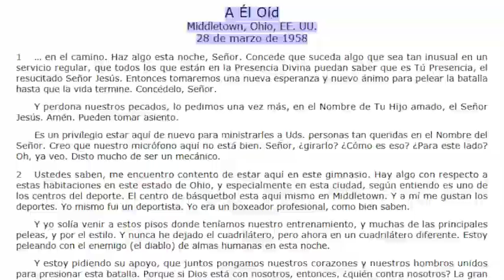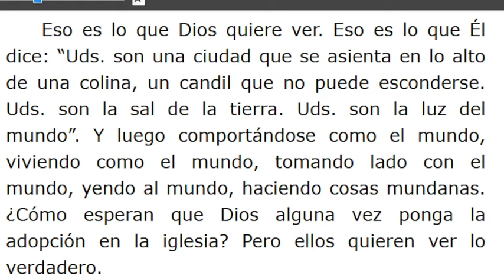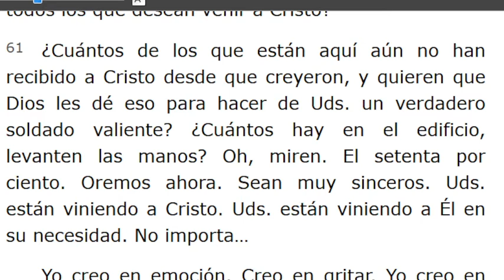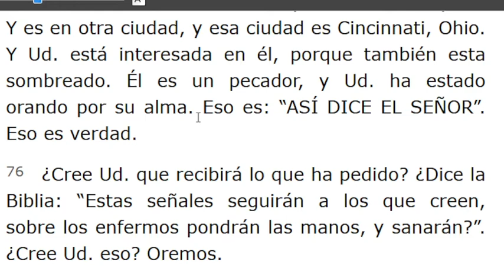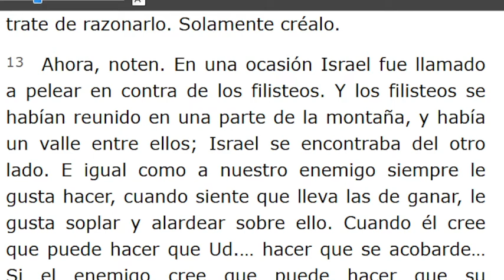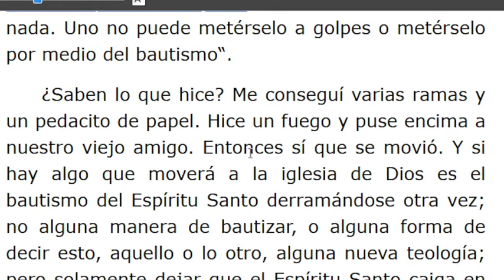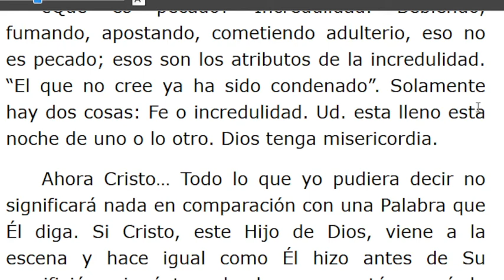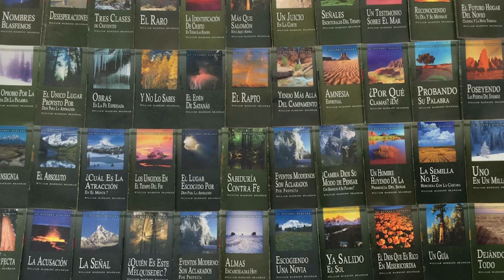LECTURA DE LOS MENSAJES DEL PROFETA !!ELIAS!! WILLIAN MARRION BRANHAM DESDE EL AÑO 1947 Hasta1965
J e r e m i a s   50:
28. VOZ DE LOS QUE HUYEN  y ESCAPAN DE LA TIERRA  DE BABILONIA, PARA DAR EN SION LAS NUEVAS DE LA  RETRIBUCIÓN DE JEHOVÁ NUESTRO DIOS, DE LA VENGANZA DE SU TEMPLO.

=== INICIA: A ÉL OÍD - 58-0324...Párrafo: 29...TERMINA Párrafo: 82...
=== INICIA: FE POR EXPERIENCIA - 58-0325...TERMINA Párrafo: 52...